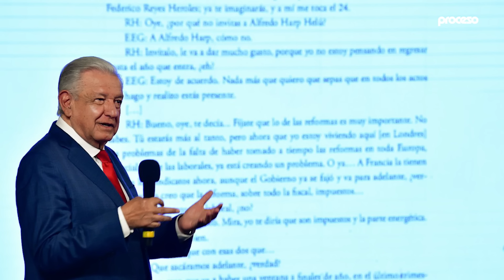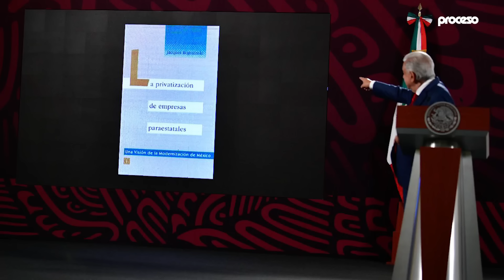Los temas más importantes de la conferencia mañanera del lunes 8 julio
Presentamos los temas más importantes de la conferencia del Presidente Andrés Manuel López Obrador este 8 de julio  del 2024.